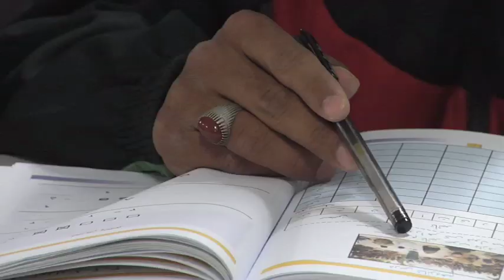ANA Basic Trainee Graduation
As security across the country transitions to Afghan control, trained Afghan Soldiers are needed. Army Staff Sergeant Danielle Washington attends the graduation ceremony of one new private of the Afghan National Army.